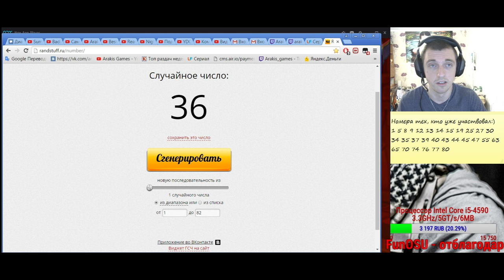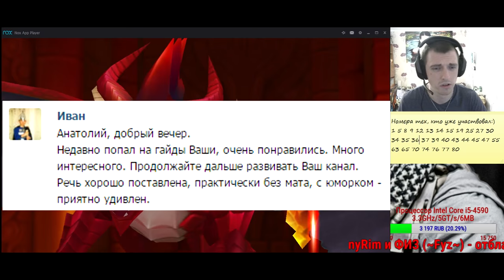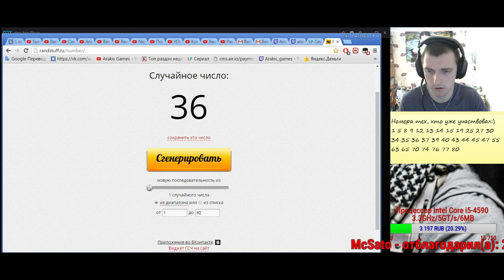Summoners war: Гайд на рандомного монстра 3-5* (Nine-tailed Fox/Лиса - легенда) - 34 выпуск ✔